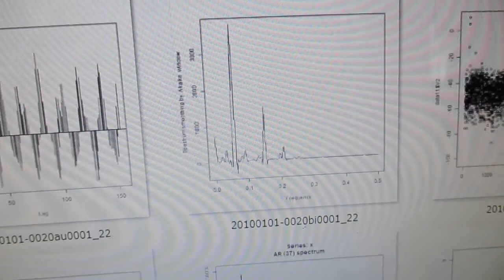超音波の音圧測定解析（オリジナル超音波システム） ultrasonic-labo